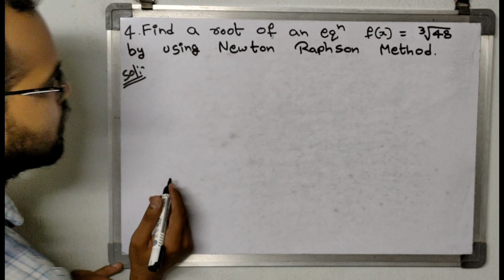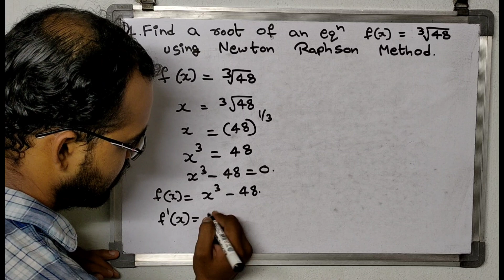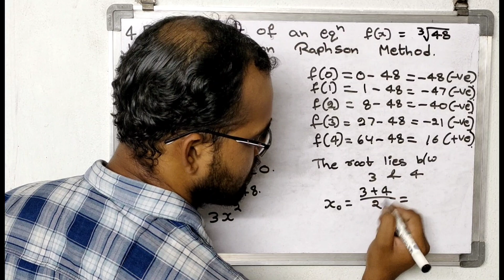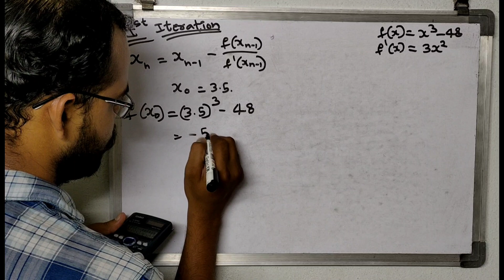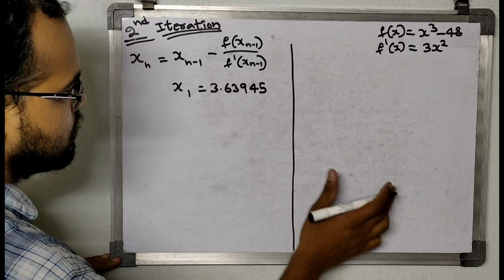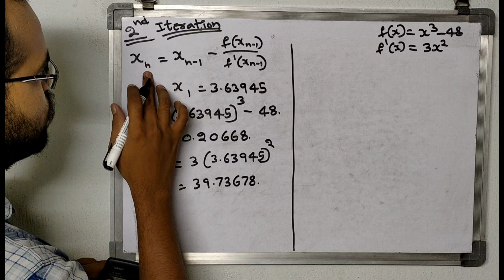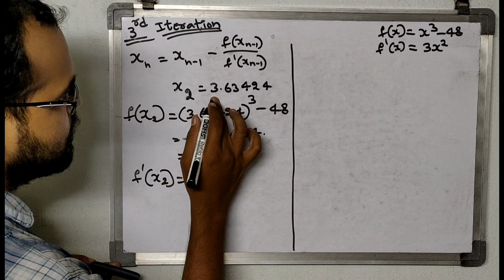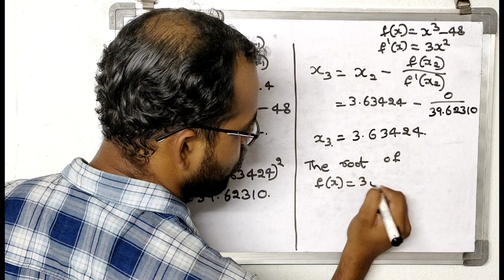Newton Raphson Method || Example-4 || Iterative Methods || Telugu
In these video I have explain about the Example-4 of Newton Raphson Method in Iterative Methods  Mathematics in Telugu.